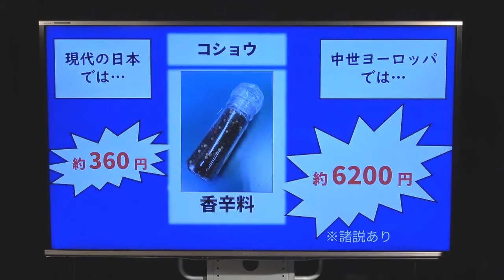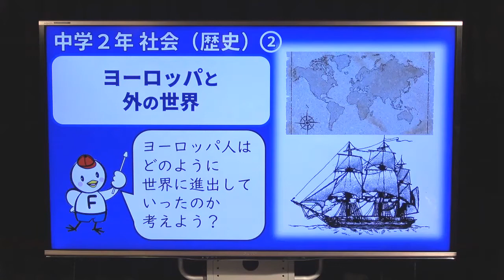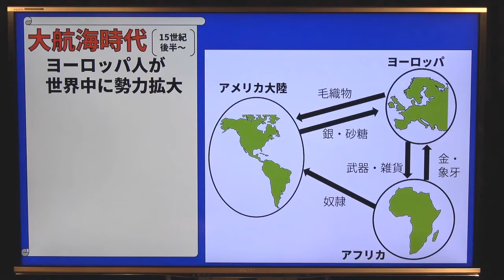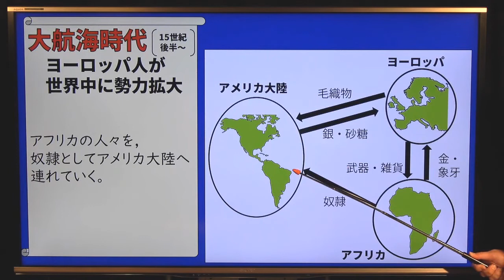中２社会_中世ヨーロッパとイスラム世界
中学２年　社会　ヨーロッパと外の世界